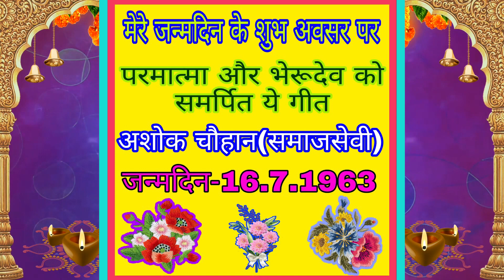कब होंगे दर्शन भेरूजी दास को ।गायिका अस्मिता पटेल व ललित कुमार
TAITAL - KAB HONGE DARSHAN BHERUJI DAS KO

SINGER ASMITA PATEL , LALIT KUMAR

LAYRICS - PARDEEP M DHALAWAT

S PE. THENKS BHARAT KOTHARI

MUSIC AND VIDEO - LALIT KUMAR

RECORDING- MEHAR STUDIO SHIOGANJ RAJ.

PRESANT BY ASHOK JI CHOHAN